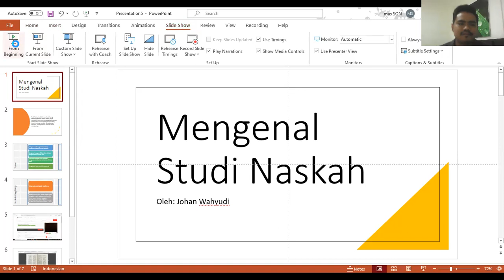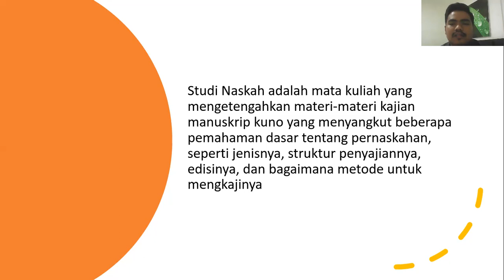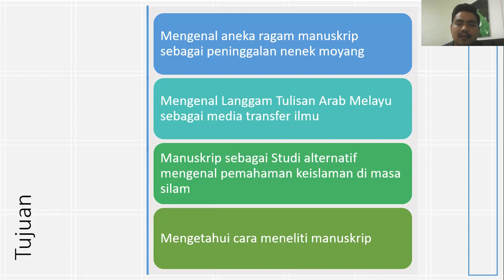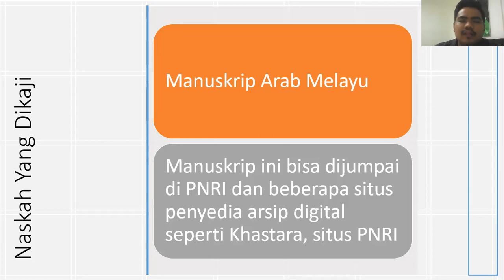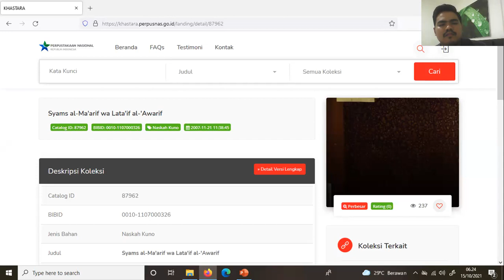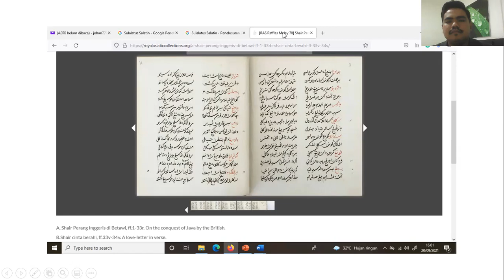Studi Naskah 1: Berkenalan dengan Manuskrip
Salam Sejarah

Apa yang sebenarnya membuat kajian naskah menarik? Pentingnya apa buat generasi milenial mengenal naskah? temukan jawabannya di video ini

sabskreb, like dan komen senantiasa ditunggu